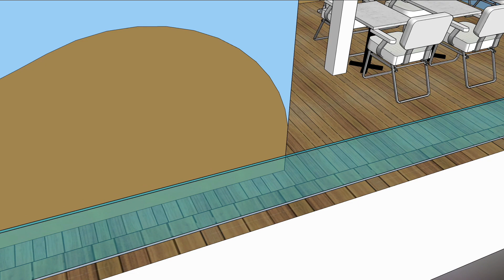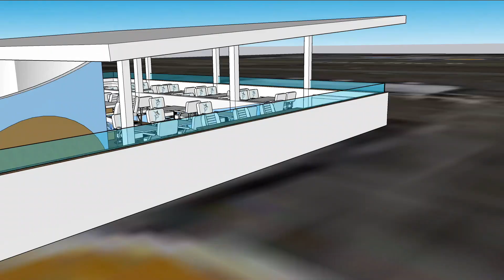BREAKERS UPPER DECK IMovie